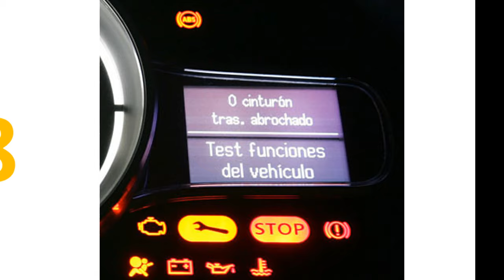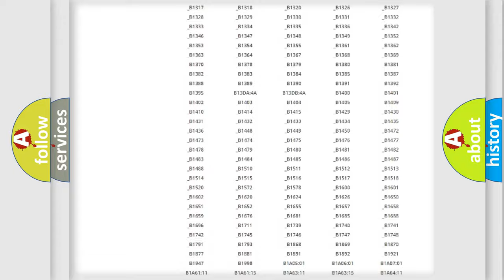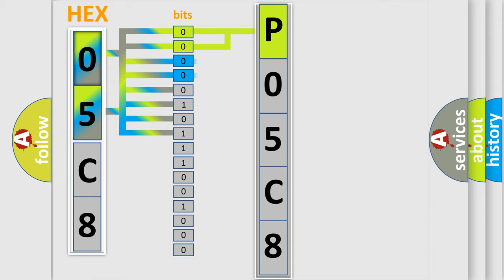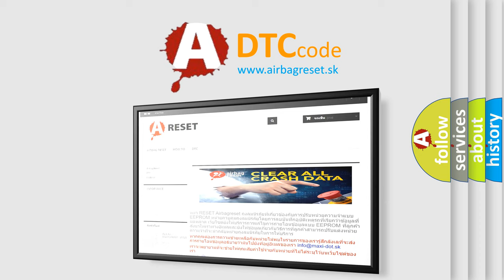DTC Ford P05C8 Short Explanation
Contents:
0:21 Basic DTC analysis according to OBD2 protocol standard.
1:48 Insight into programming
2:58 A diagnostically understandable description of the Diagnostic Trouble Code
3:05 Basic error definition

Make:
Ford
Code:
P05C8
Definition:
SCP (J1850) Invalid or Missing Data for Ignition SwitchorStarter
Diagnosis:
RETRIEVE and FOLLOW non-network DTCs in the LCM .
Component:
DDM